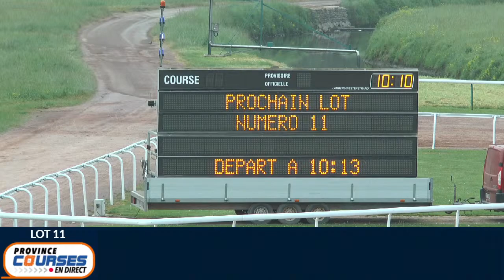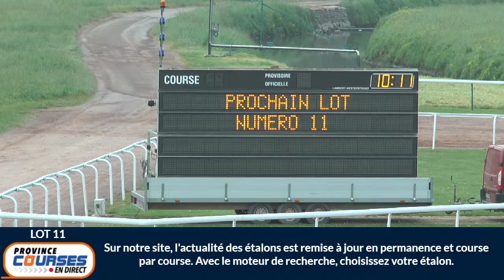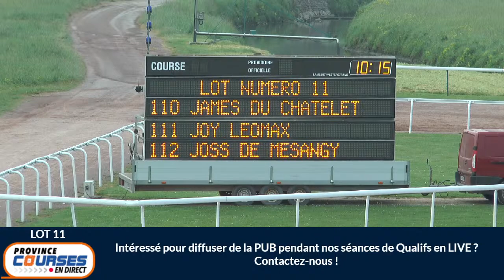Qualifications Lot 11 - Caen 04 05 2022